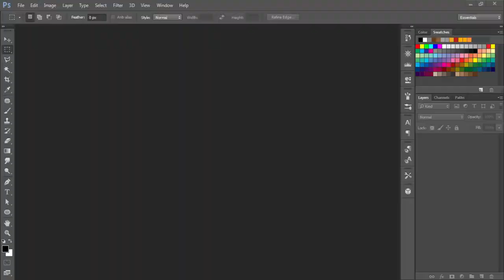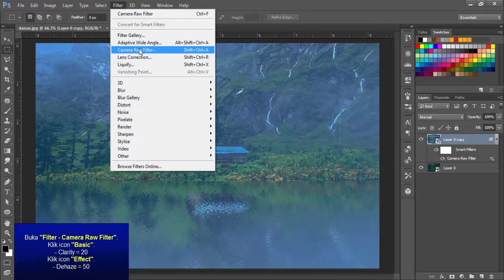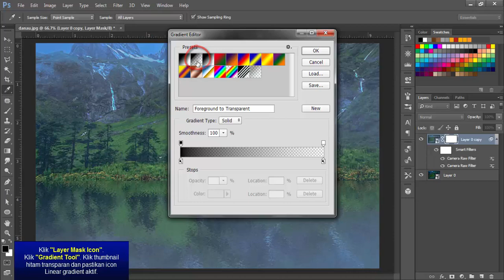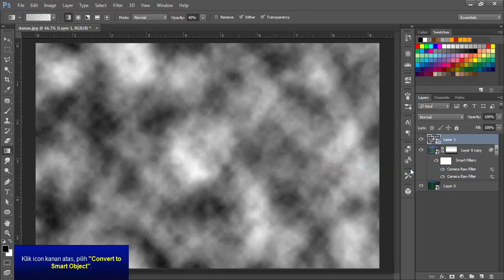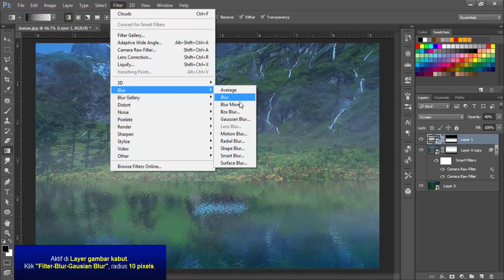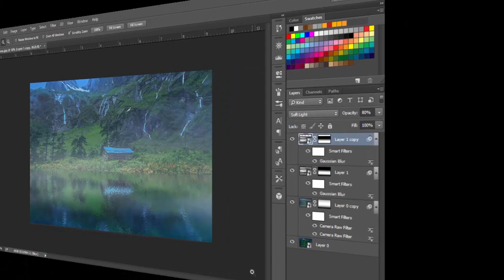Tutorial Photoishop Cara Membuat Suasana Berkabut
Tutorial photoshop cara membuat suasana berkabut. Pada kesempatan kali ini saya akan mengedit photo sebuah danau yang semuala tidak berkabut menjadi berkabut. Selamat menyaksikan.
Semoga bermanfaat.

Sekedar info, chanel ini berisi berbagai macam tutorial yang bermanfaat.